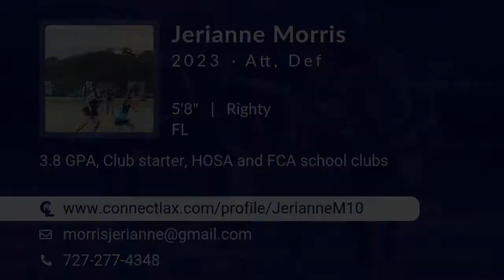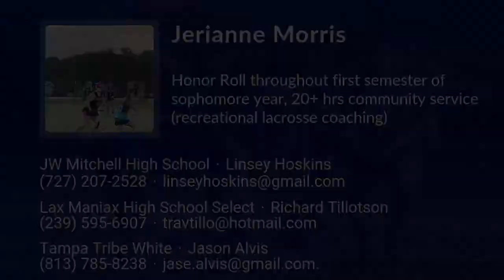Jerianne Morris Lacrosse Highlights - FL 2023 - Att. Def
Jerianne Morris Recruiting Video.